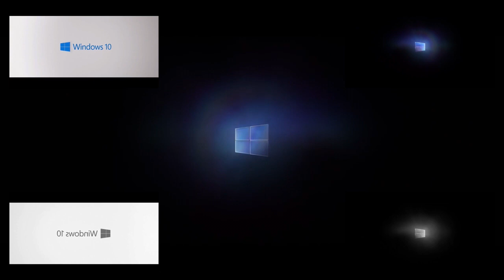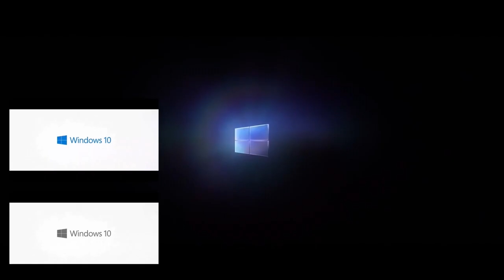Windows 10 - Sparta Extended TTE Remastered Remix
windows 10,microsoft windows,windows 10 sound,Windows 10 Startup Sound-Tune,sparta remix